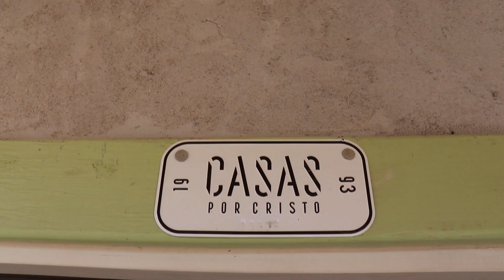Follow Up | The Romero Family | 10978